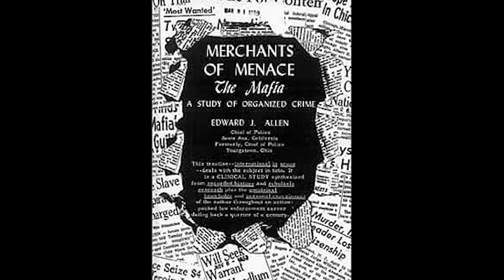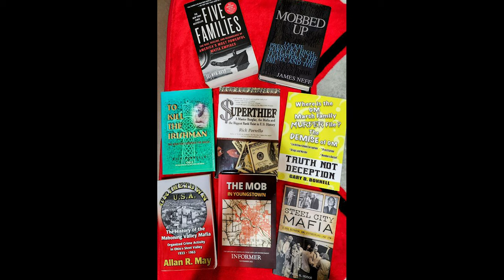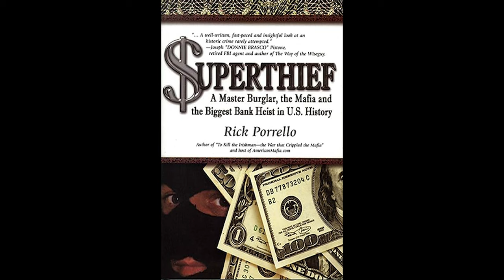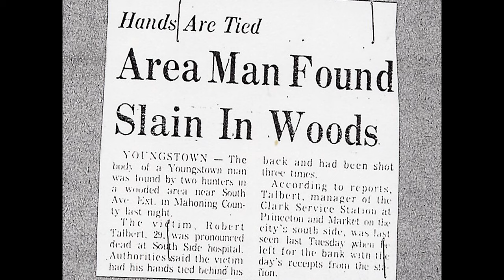Youngstown Mob Talk (The Murders of a GM Security Guard and His Family)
In this week's Post of the Week, the best books to research the Youngstown Mob are discussed before host Johnny Chechitelli welcomes special guest Gary Bonnell. Gary is the author of "Truth Not Deception: The Demise of GM. Where is the GM Marsh Family Murder File?"

In 1974, Benjamin Marsh a security guard at the General Motors Lordstown plant outside of Youngstown, Ohio was brutally murdered, along with his wife and young daughter. This podcast discusses the case with Mr. Bonnell, who also worked at GM Lordstown and was a friend of Ben Marsh. You can find Gary's book and the full downloadable trial transfer from the 2013 James Ferrara case

Youngstown Mob Talk co-host James Naples will return for future episodes as we continue to explore the organized crime history of Youngstown and the Mahoning Valley.